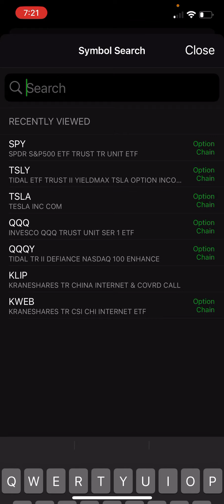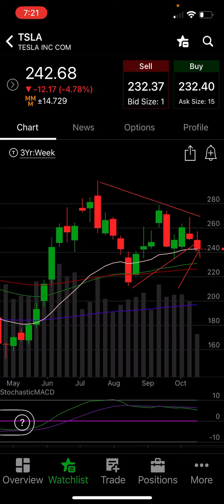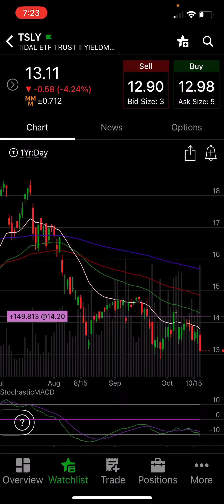TSLY and Tesla! Earnings oh nooo!!